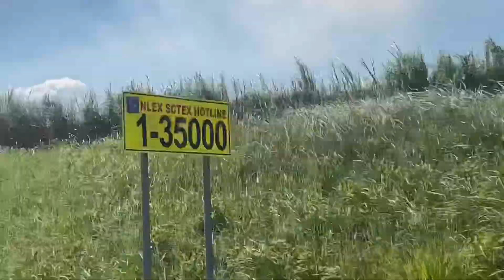Manila to Subic Bay Full driving Tour | EDSA-SCTEX | Olongapo Zambales Philippines |Day -1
Subic bay was once a naval base of the United States from the year 1901 to 1992. This is full driving tour from Manila to Subic bay Zambales.